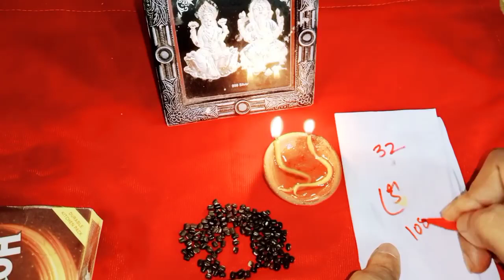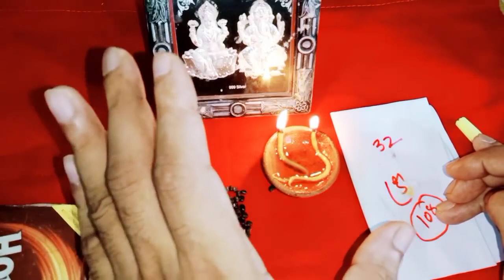మీ పక్కింటి వారు మీతో కావాలనే గొడవపడుతున్నారా అయితే 32 మినుములుతో ఇలా చేయండి శత్రువుల మీద విజయం మీదే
Call for appointment :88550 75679,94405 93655,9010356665,
Time:10.00 AM TO 1.00 PM And 3.00 PM TO 6.00 PM
phone appointment fees: 500 rupees,
personal appointment fees: 2500 rupees,
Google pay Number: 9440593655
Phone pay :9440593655